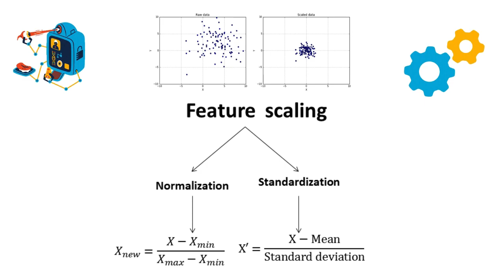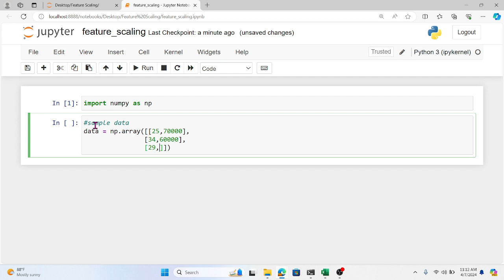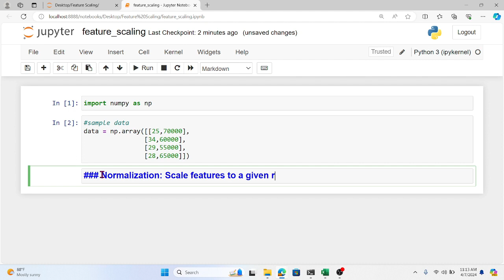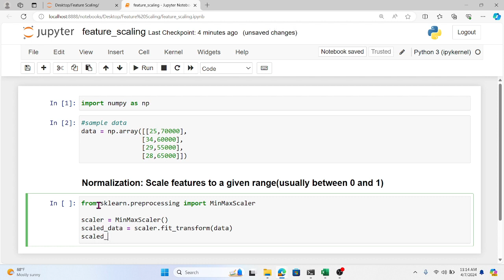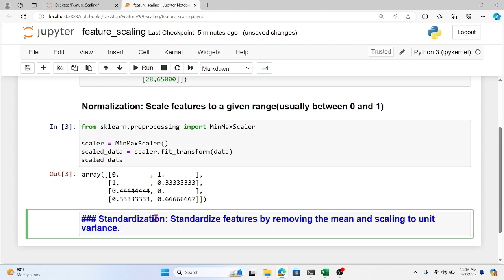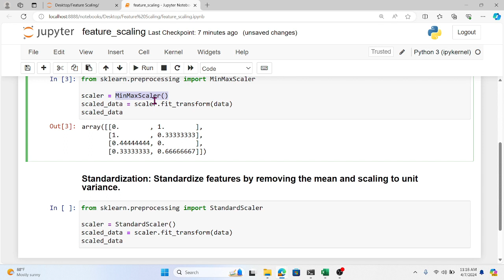Feature Scaling | Machine Learning Tutorial Python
⚖️ Unlock the secret to better model performance with Feature Scaling in Machine Learning! 📊 Learn how this technique enhances the accuracy of your algorithms by standardizing or normalizing input data. Watch this informative video to master the art of feature scaling!